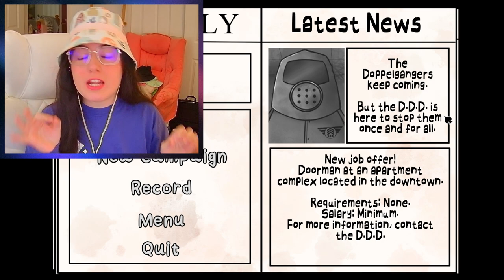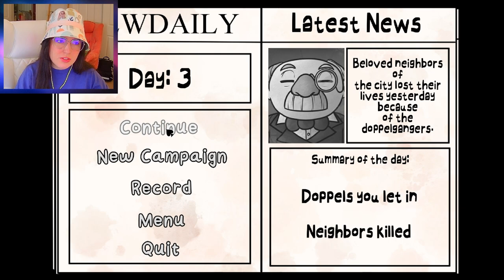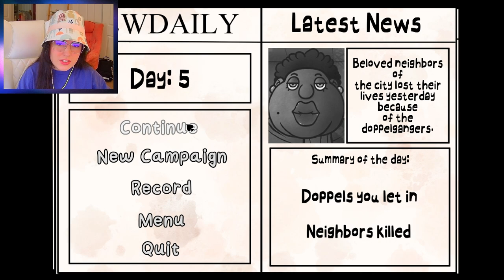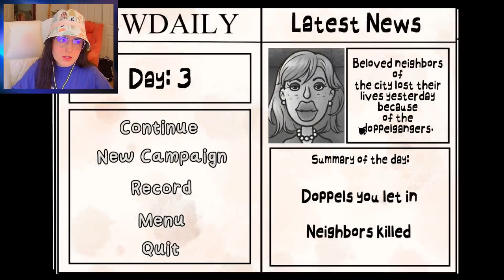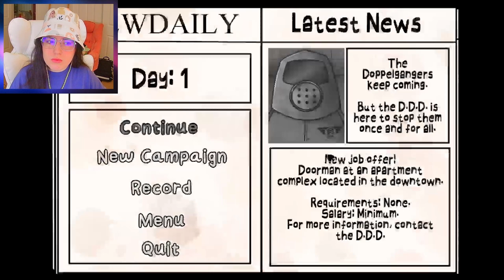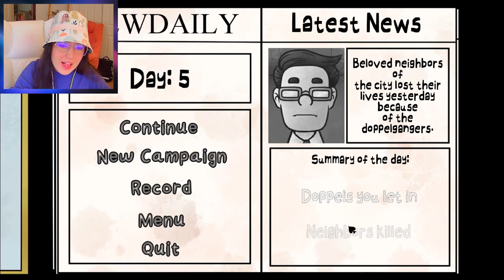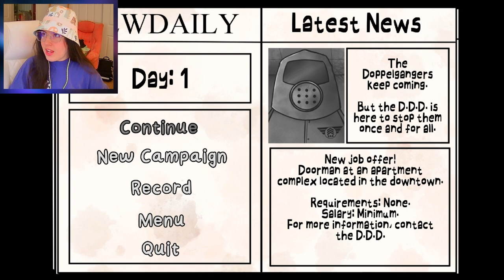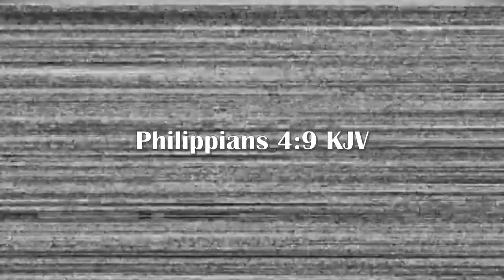Arrested For Murder.. •|• That's Not My Neighbor [Campaign Mode] - 3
We unlock more endings to the campaign mode of that's not my neighbor and... get arrested?!!?

It's 1955 and for unknow reasons doppelgangers are more common than normal, so the D.D.D.  has taken action on the matter.